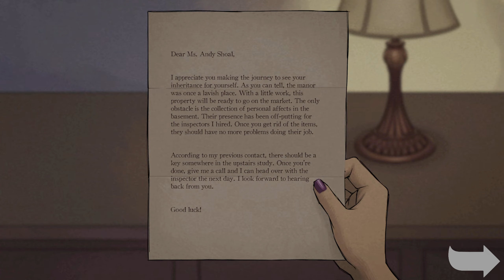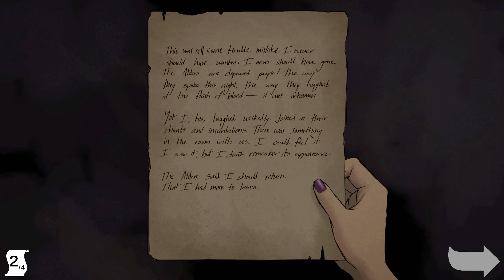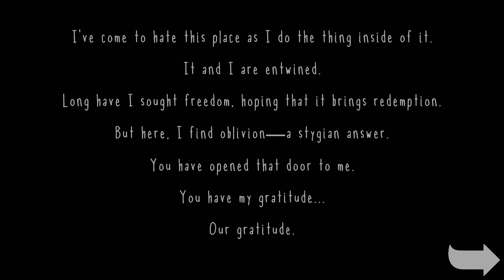Husk | Gameplay | No Commentary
You've just inherited the estate of your distant relative, Dr. Hague Shoal, who disappeared nearly a century ago.
His home has been abandoned for decades, and the real-estate company refuses to send any more appraisers. They insist that you go and clear out the property yourself.
What happened to the appraisers?
And what's that scraping sound coming from the walls?
HUSK is a short, atmospheric horror game taking you through the story of Dr. Shoal, as you uncover his past, and the horror that awaits in his decrepit home.